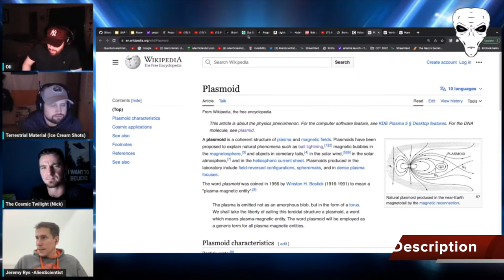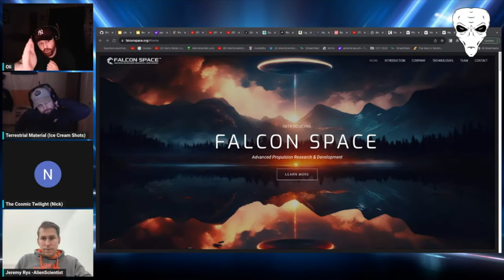FBI Agents Visit Scientists working on Auti-Gravity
Jeremy Rye (AlienScientist) tells us why FBI agents visit scientists at Falcon Space lab in New Jersey is this part of a government UFO investigation?

Links